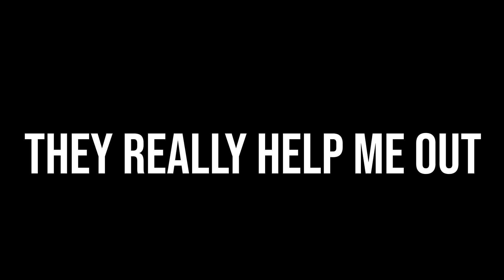OUIJA BOARD + JESS WAS KILLED?! INSANE JUMPSCARES! Until Dawn - Part 4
Welcome to Part 4 of Until Dawn! This episode, we will witness the gang try to find out what happened to Hannah and Beth using a Ouija Board, not a good idea! On the other hand, Jess and Mike are on for a treat while being followed around by the serial killer! Stay til the end of the video to see what happens!

By the way, thanks for viewing this video! I hope you enjoy the gameplay and the memes!

Also please send out random thoughts over this form or the comments section lol:

Have a good year, friends! PEACE!

Timestamps:
0:00 Preview + Intro
0:35 Gameplay
31:31 Part 5 Preview + Ending